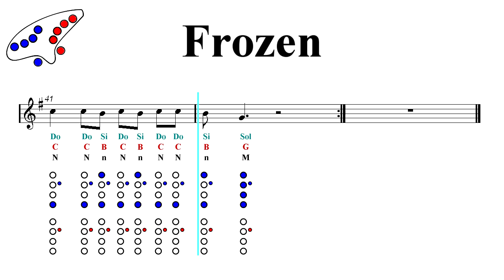Ocarina Notes Tutorial - Frozen - Let It Go - Walt Disney (Sheet Music)